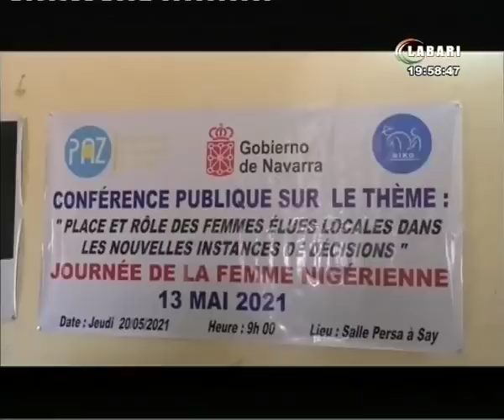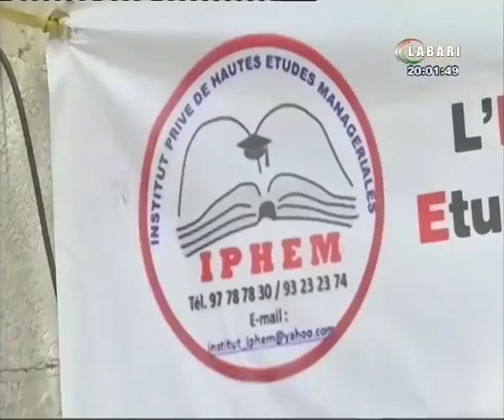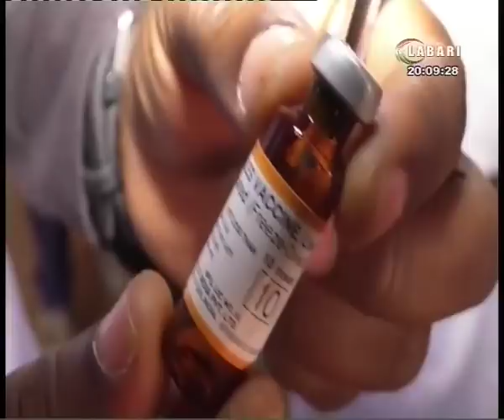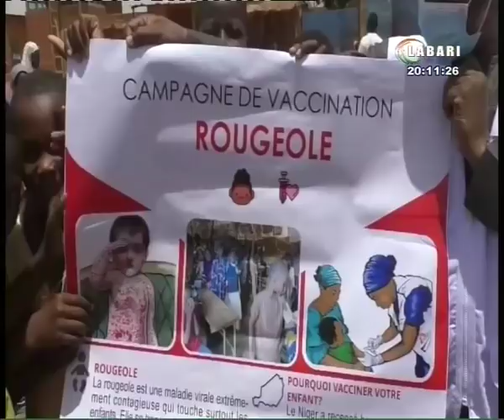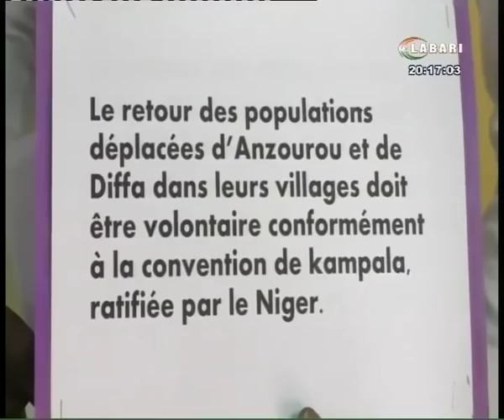JT LABARI 20 MAI 2021